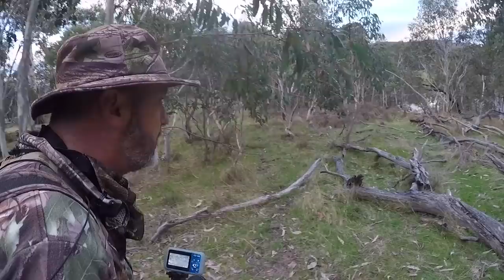Sambar Hind Bailed Up By Wild Dogs, Warning! Graphic Hunting Footage.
I came across this pack of wild dogs with a Sambar hind bailed up in a dam, my little .222 rem made short work of three of them.
I also debut my GoPro camera over the shoulder rig, unfortunately the SD card filled just as the action kicked off.